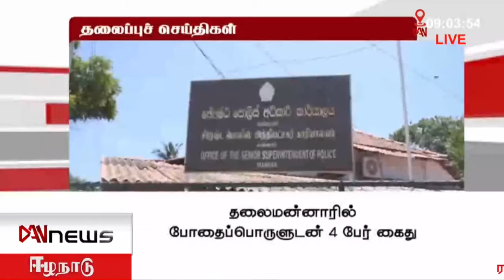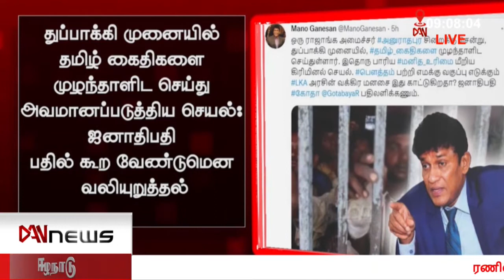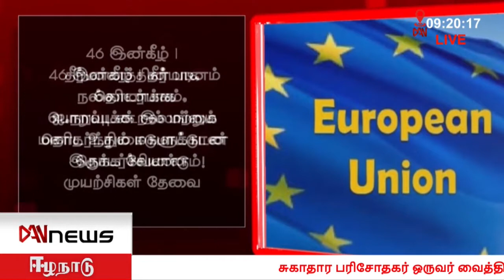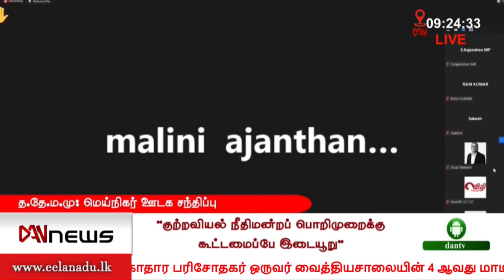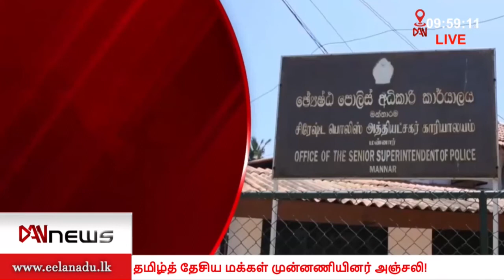டான் NEWS @ 09 செய்திகள் | 15.09.2021